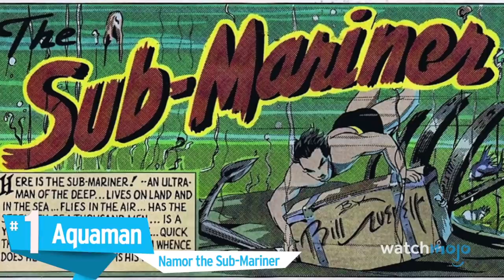Top 10 Characters DC Stole from Marvel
Imitation is the sincerest form of flattery... so Marvel ought to feel very flattered. Marvel started producing superhero comics after DC, and took many cues from DC when they were creating their own heroes, so you can think of these as a bit of payback. Sure, DC put their own spin on these characters, but let's be honest: these characters are pretty clearly taken from Marvel.

#10: Tracer - Sabretooth
#9: Atomic Skull - Ghost Rider
#8: Bumblebee - The Wasp
#7: Red Lion - Black Panther
#6: Lord Havok - Doctor Doom
#5: Red Hood - Winter Soldier
#4: Swamp Thing - Man-Thing